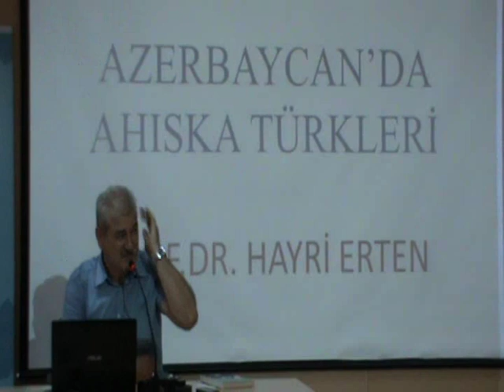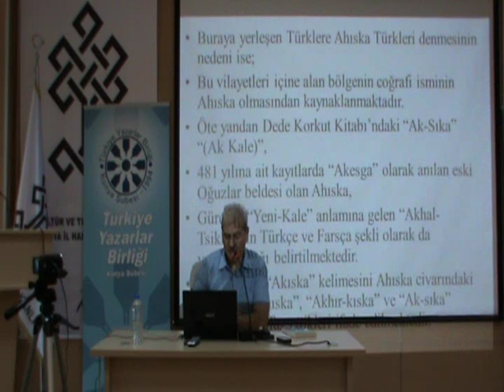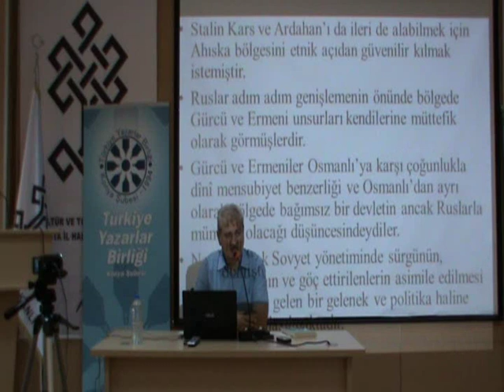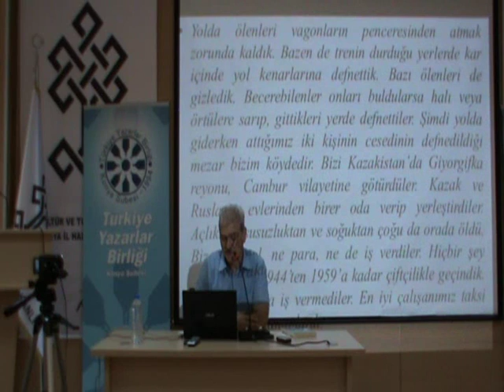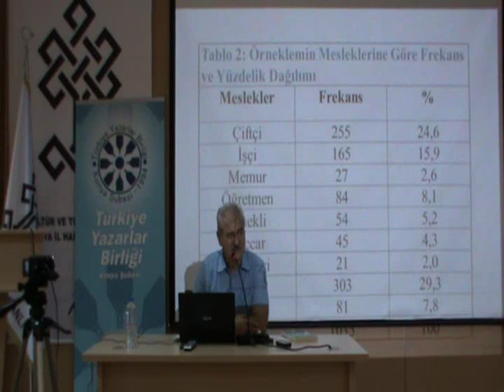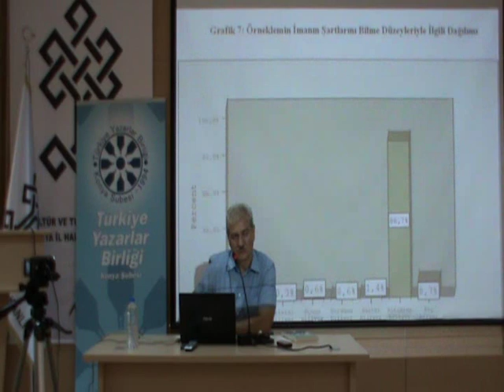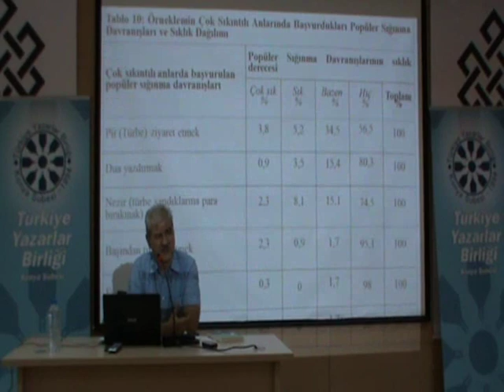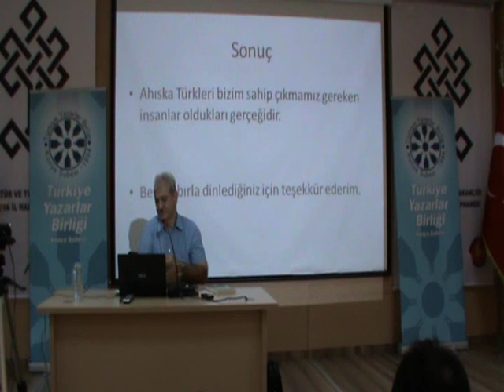Azerbaycan'da Ahıska Türkleri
“Konya İl Halk Kütüphanesi”nde “Türkiye Yazarlar Birliği Konya Şubesi” tarafından “Azerbaycan’da Ahıska Türkleri” isimli konferans düzenlendi. Konuşmacı, Azerbaycan’da yaşayan Ahıskalılar hakkında geniş araştırma yapan, bu araştırmayı “DİASPORADA DİNİ YAŞAMAK AZERBAYCAN AHISKA TÜRKLERİ ÖRNEĞİ” ismi altında yayınlayan, Necmettin Erbakan Üniversitesi İlahiyat Fakültesi Dekan Yardımcısı sayın Prof. Dr. Hayri ERTEN idi.
Programı düzenleyen “Türkiye Yazarlar Birliği”ne ve hocamız Hayri ERTEN’e sunumundan dolayı teşekkür ediyoruz. Programın sonunda ise hocamıza “Türkiye Yazarlar Birliği” adına “Katılım Belgesi” ve “Konya Ahıskalı Öğrenciler Birliği” adına plaket sunuldu... (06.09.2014)